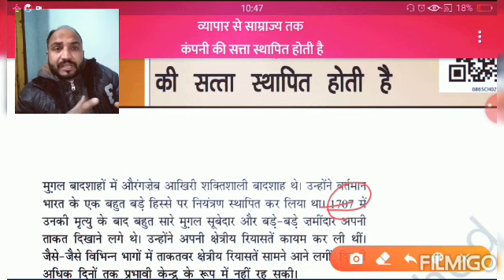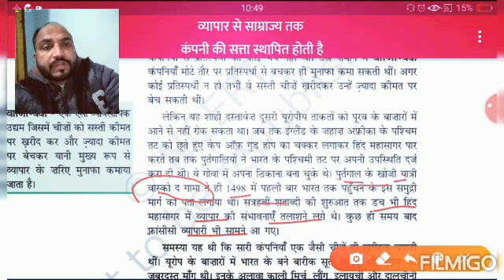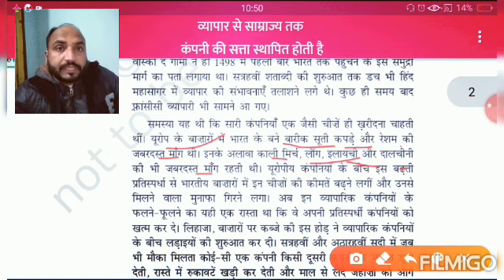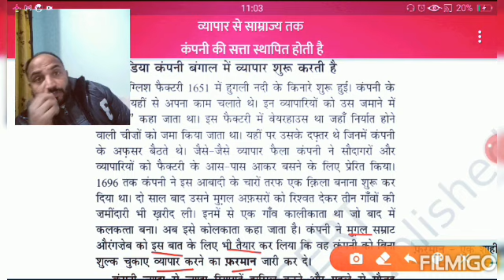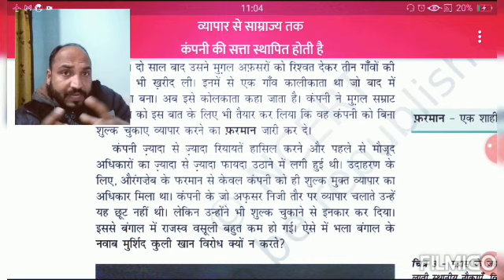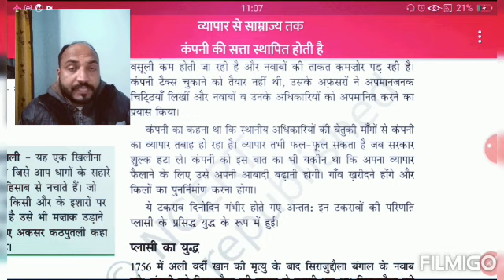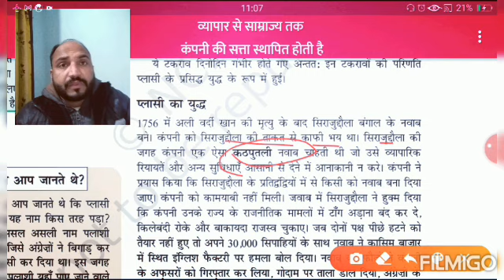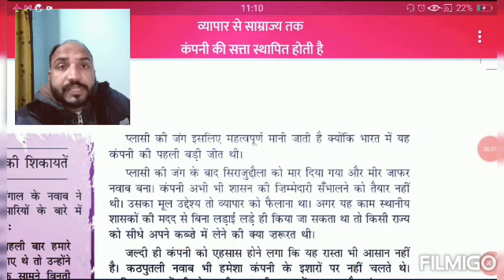व्यापार से साम्राज्य तक कम्पनी की सत्ता स्थापित होती है(Rev.) पार्ट 1#कक्षा 8th#हमारे अतीत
ईस्ट इंडिया कम्पनी का भारत आनाबंगाल में कम्पनी का व्यापार#व्यापार से युद्धों तक#प्लासी की लड़ाई